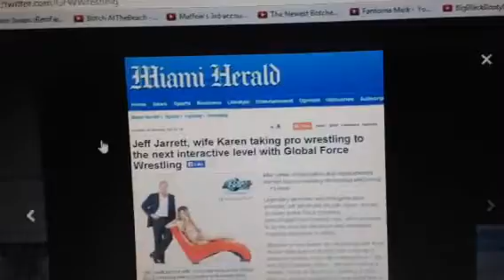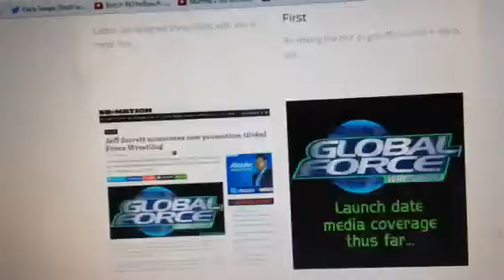Jeff Jarrett Revals New Wrestling Company's Name - Global Force Wrestling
That's a horrible name.